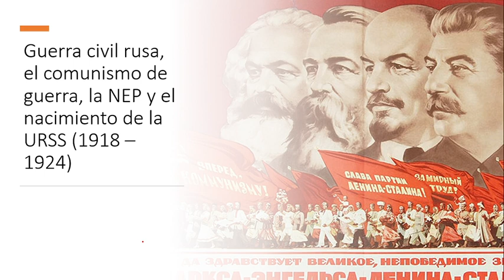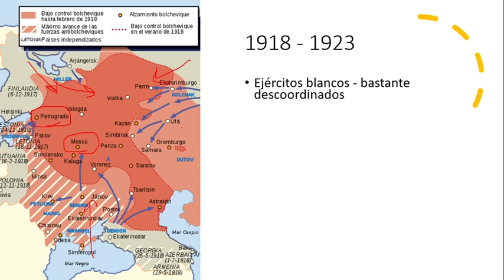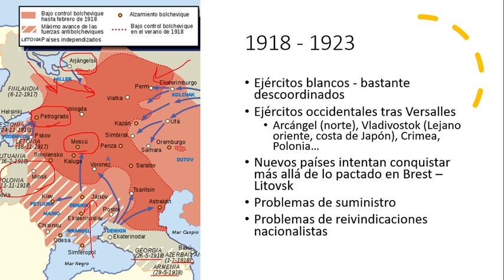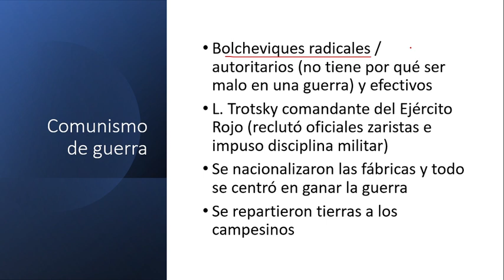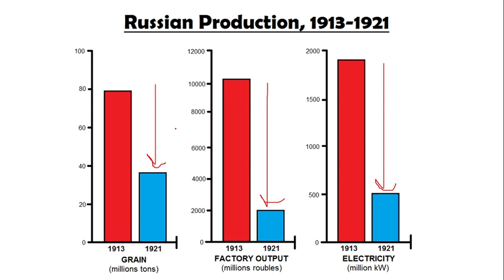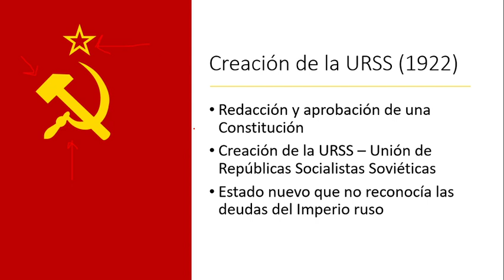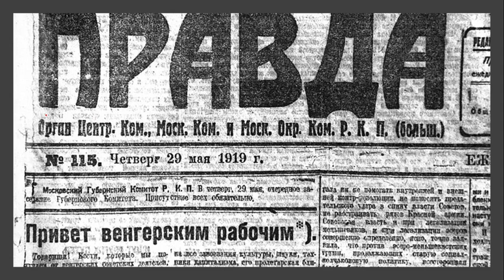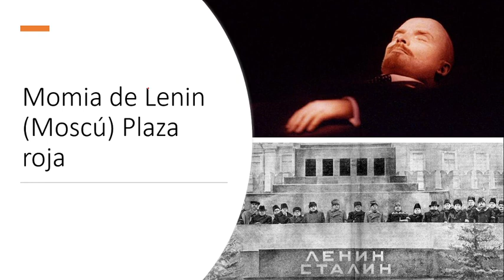Guerra civil rusa, NEP y la creación de la URSS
Resumen sintético. Primera aproximación. El proceso fue mucho más complejo. Se pasan por encima muchos temas.